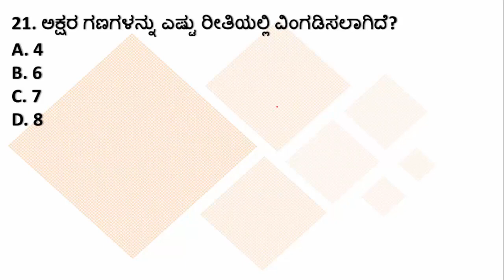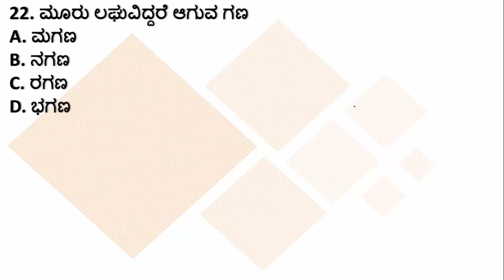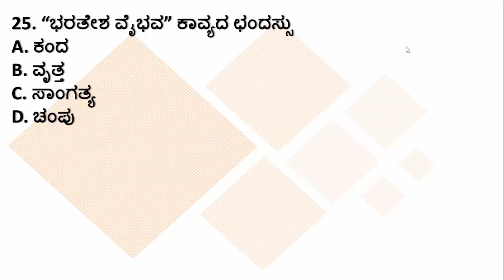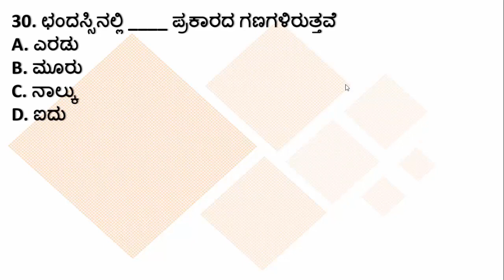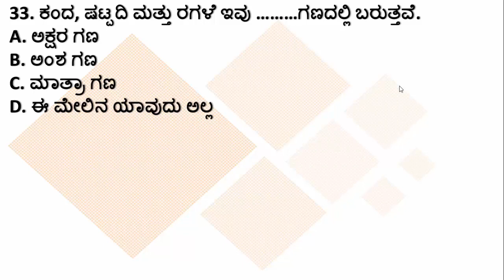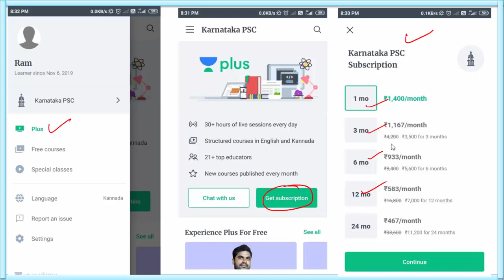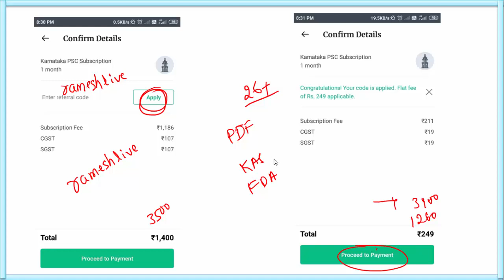FDA Exam 2020: ಸಾಮಾನ್ಯ ಕನ್ನಡದ ಉಪಯುಕ್ತ ಪ್ರಶ್ನೆಗಳು ಭಾಗ - 2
ನಮಸ್ಕಾರ ಗೆಳೇಯರೇ,
ಈ ವಿಡಿಯೋದಲ್ಲಿ ನೀವು "ಸಾಮಾನ್ಯ ಕನ್ನಡ ಭಾಗ - 1" ವಿಷಯಕ್ಕೆ ಸಂಬಂಧಿಸಿದಂತೆ ಪ್ರಶ್ನೆಗಳನ್ನು ಕಾಣುವಿರಿ. ತಪ್ಪದೇ ವಿಡಿಯೋ ಶೇರ್ ಮಾಡಿ, ಲೈಕ್ ಮಾಡಿ ಮತ್ತು ಸಬ್ ಸ್ಕ್ರೈಬ್ ಆಗೋದನ್ನು ಮರಿಬೇಡಿ.
ಧನ್ಯವಾದಗಳು.